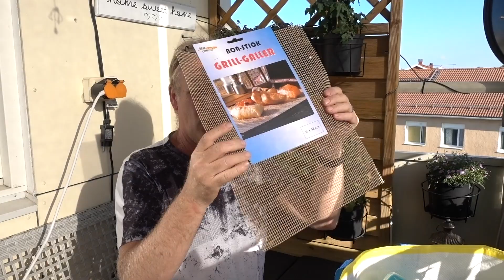Ullared Haul Juni 2018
Hej alla vänner idag har jag och min älskade sambo och hennes mor varit i Ullared och shoppat. det var näst jag som handlade på mig kläder och annat kul.

När vi var i Ullared så såg jag att min kusin Stina hade också kommit till Ullared för att shoppa loss, vi sprang på varandra och sa hej och så.

Jag har filmat med iPhone 8 & Sony RX100M5